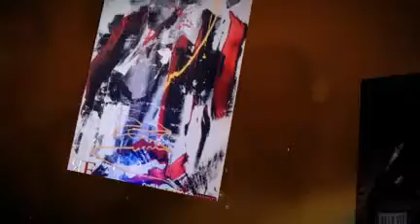Trump Tower Hollywood